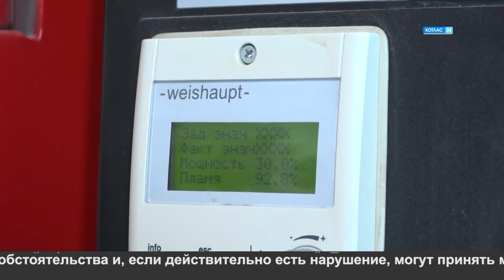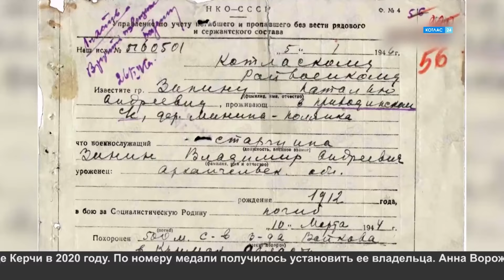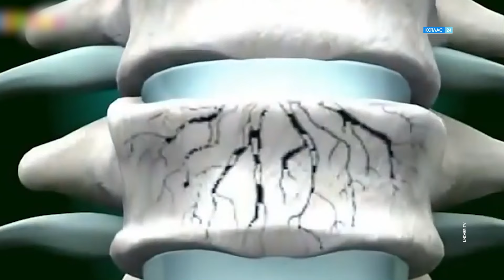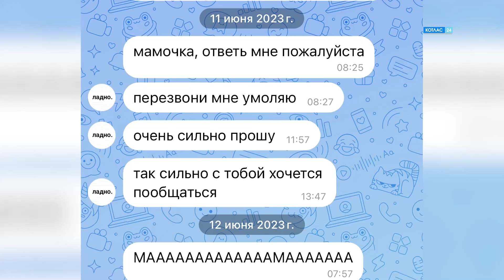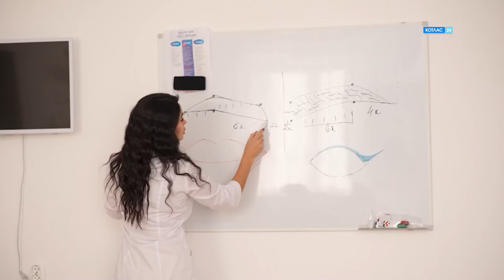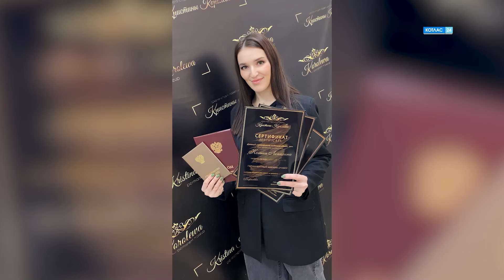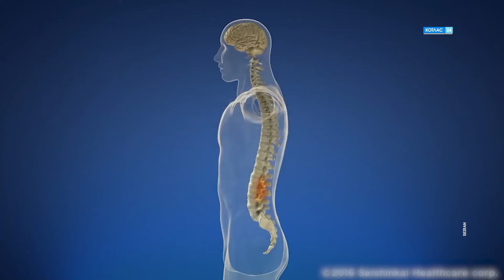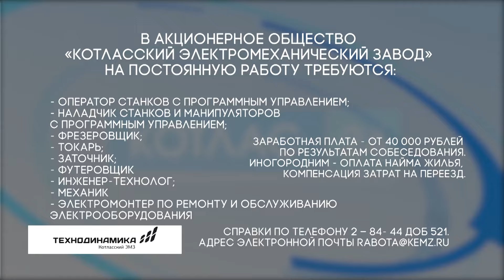17 05 2024 Новости Котлас 24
Смотрите в выпуске:
1.Летающие мотоциклы. В Котласе прошли областные соревнования по мотокроссу.
2. Шедевры из газет. Жительница Вычегодского плетет из этого материала корзинки, хлебницы, статуэтки и сумочки.
3. 17 летний житель  Коряжмы погиб при выполнении кровельных работ.